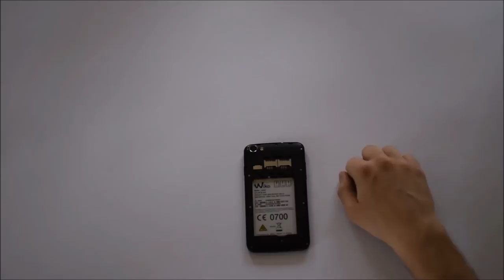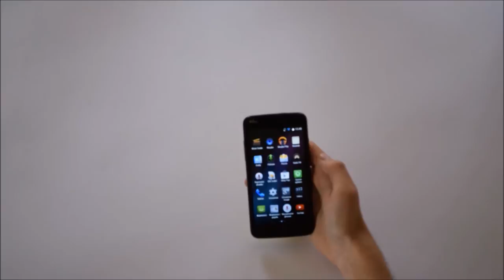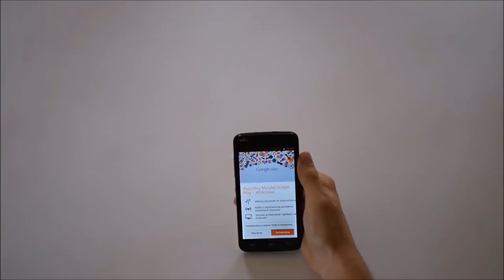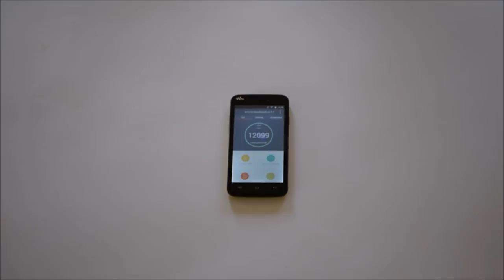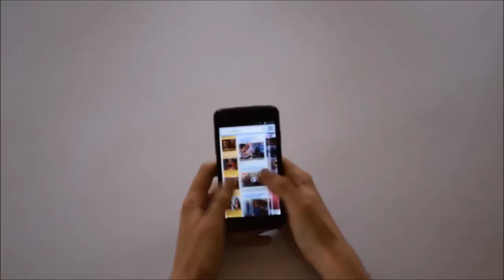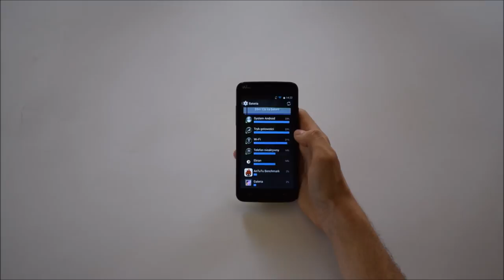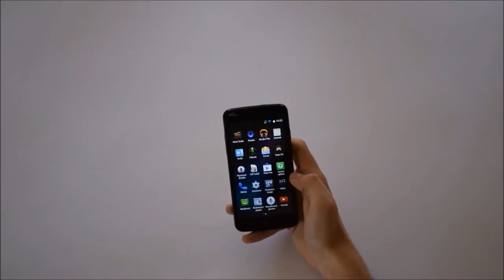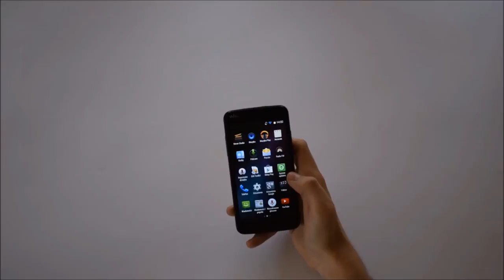Test/Recenzja/Review smartphone Wiko Lenny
Film przedstawia recenzję smartphone Wiko Lenny.

Już niedługo na moim kanele ukaże się także seria filmów o aparacie Nikon D5300 oraz o grze Wiedźmin 3.

Pod tym linkiem znajdują się zdjęcia wykonane Wiko Lenny, oraz inne materiały dodatkowe

A już niebawem ukarze się film prezentujący proces instalacji Windows na komputerze, oraz film niespodzianka!